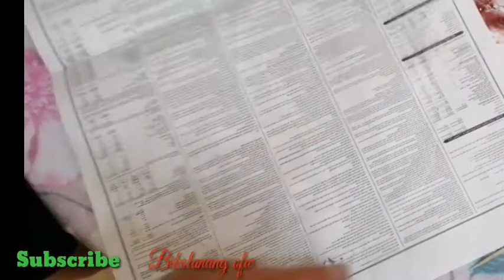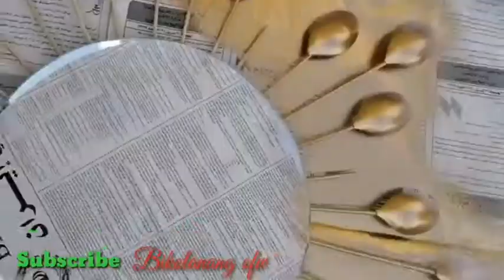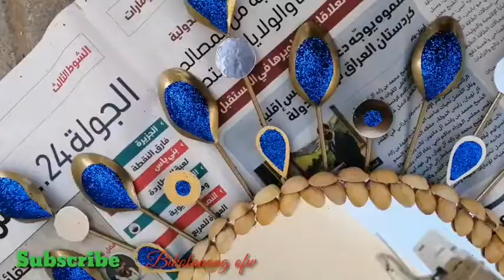DIY wall Decor mirror ||wall mirror idea with pista shell |Bikolanang ofw